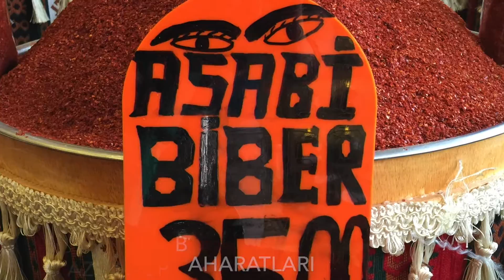Gaziantep baharatları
Asabai biber
Nisan 2016